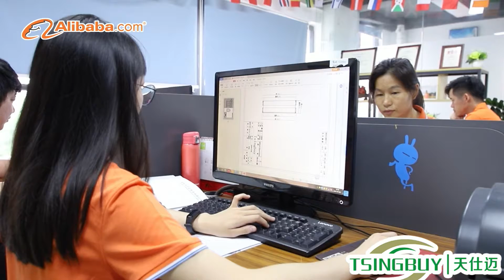Tsingbuy Bakeware Designer and Manufacturer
Tsingbuy is a professional bakeware designer and manufacturer, located in Guangdong, China. Our products mainly cover sheet pan, loaf pan, baguette pan, industry cup tray, cake pan bakery trolley etc. We provide custom service for bakery and food factory.